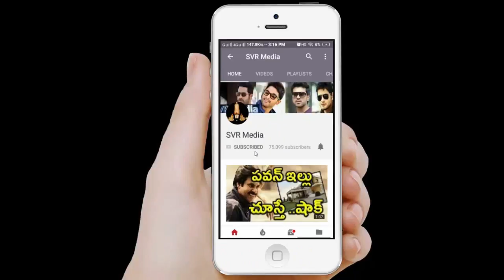More Details about Nagarjuna First wife Lakshmi husband